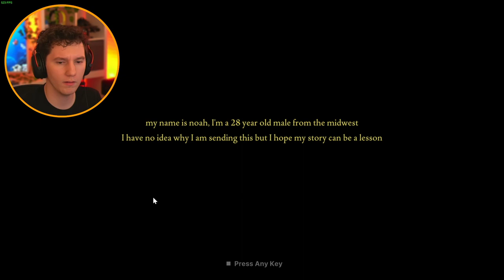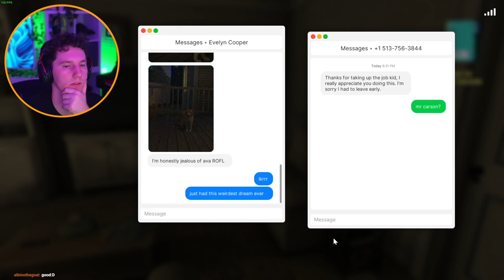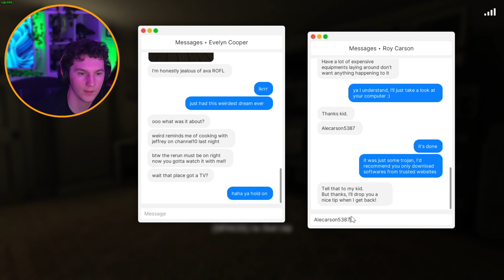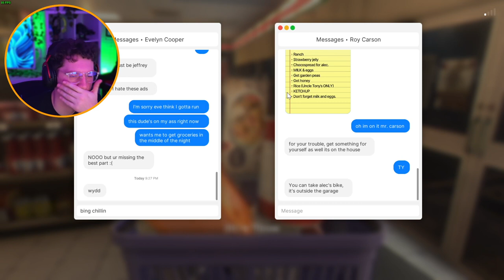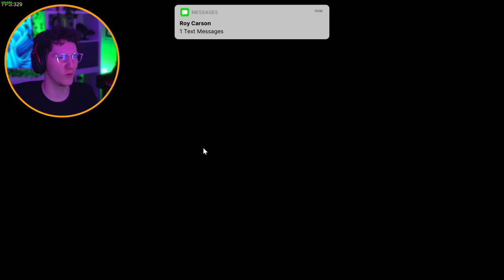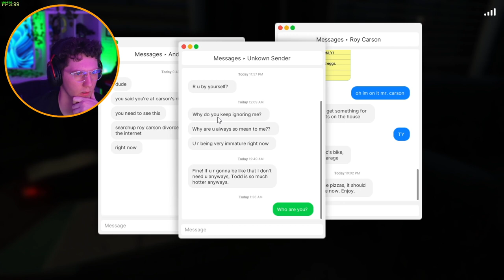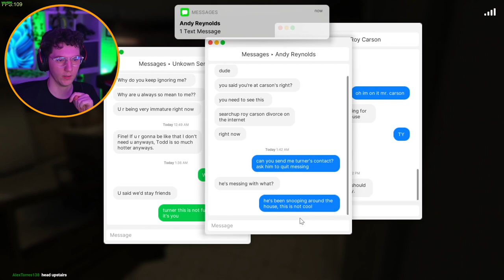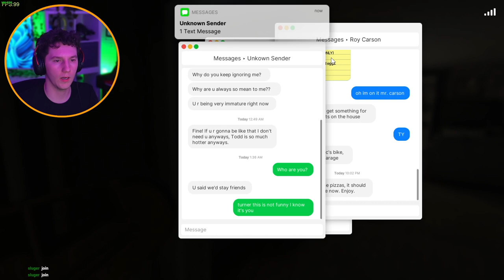The Carson House Awaits: Can You Handle it?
Thanks for being apart of my journey and thank you for letting me be apart of yours.

THE CHANNELS

THE SOCIALS

Most of the music in my videos are from artist.io